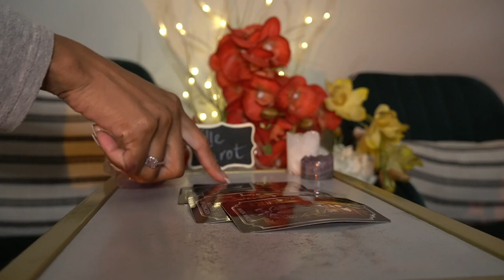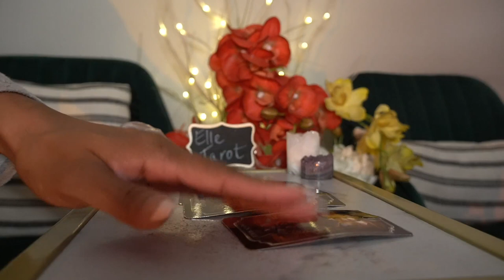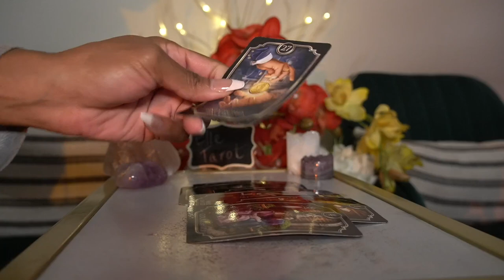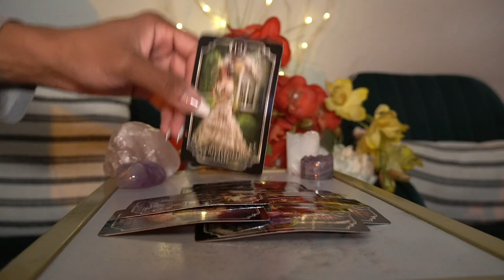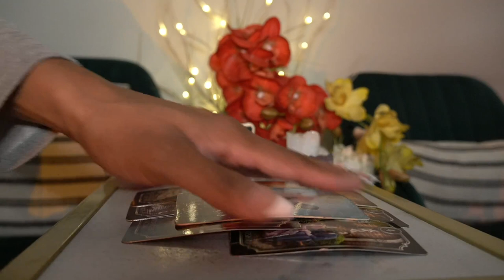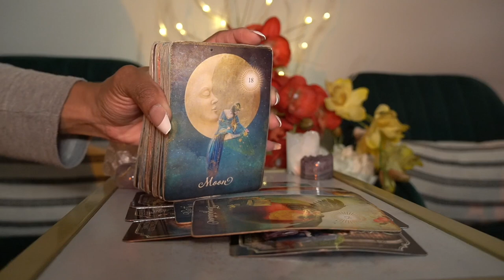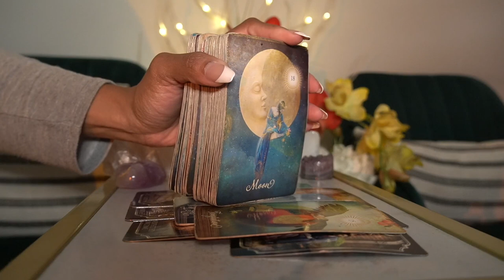ARIES WEEK OF SEPT 12 '21 SIDE CHICK DUDE, SECRET PLANS, A WHOLE LOTTA DRAMA